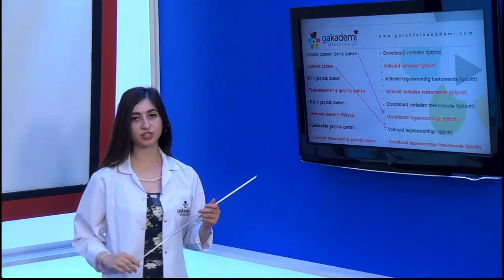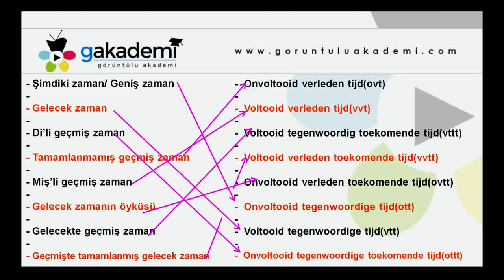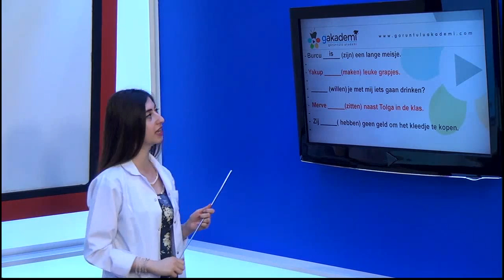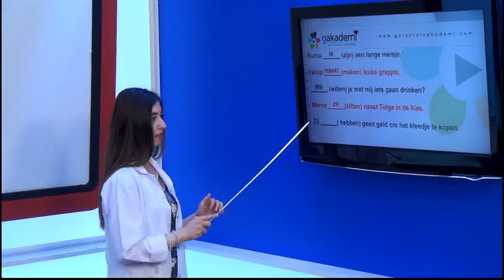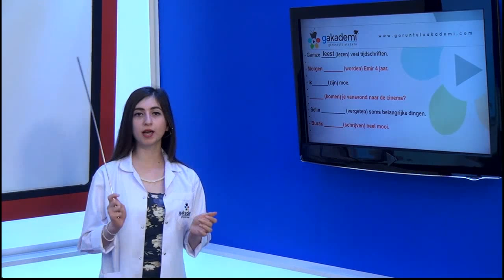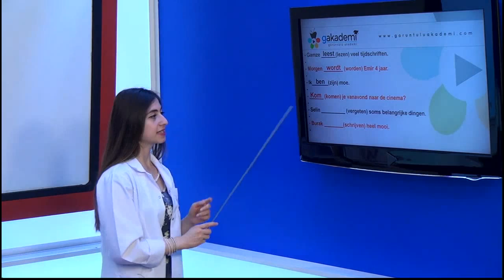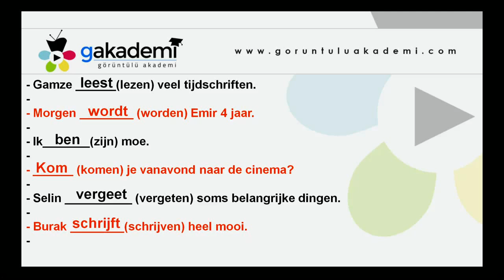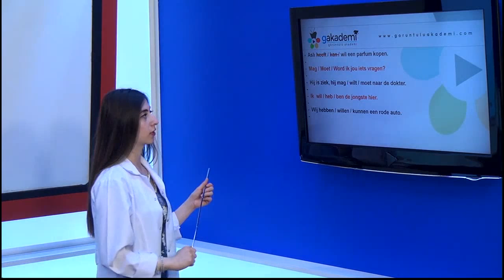Flemenkçe Eğitim Seti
Hollandaca Öğrenme Seti

Hollandaca Dili
- Hollandaca Temel Düzey Eğitimi
- Hollandaca Orta Düzeyi Eğitimi
- Hollandaca İleri Düzey Eğitimi